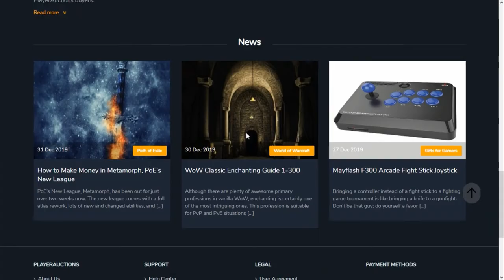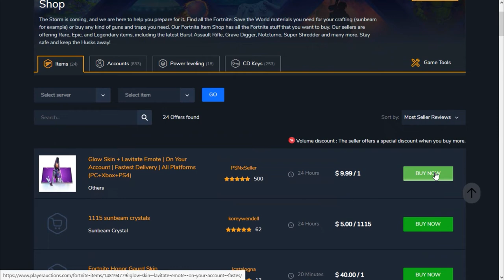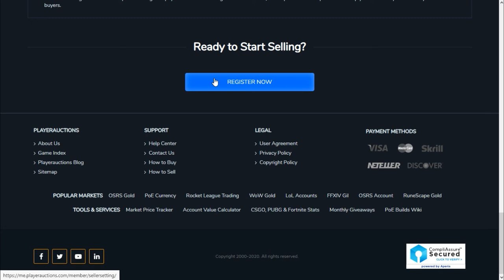make free money 2020 while playing your favorite games by trading items gold account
PlayerAuctions one of the biggest and busiest player 2 player marketplace built for gamers like you our marketplace connects buyers and sellers to trade online gaming products we are the mediator keeping an eye out of all transactions and protecting our members from scamming - founded in 1999 by a group of gaming enthusiasts in Los Angeles we've grown to become the leading platform for player 2 player trading - with 1.5 million users from over 200 countries - so what can you buy or sell here, well we've got 5 major products currency accounts power leveling items and CD keys from over 280 games across all genres with the biggest titles like WoW, runescape, fortnite, path of Exile, clash of clans and many more - for buyers the large size of our community means low prices and a chunk of products available and of course safety the seller won't get paid until the buyer confirms full delivery - we use several state of art technologies like sift science to detect fraud many account sellers provide instant delivery meaning you will receive the account within two minutes PayPal and many more payment options are available even Bitcoin - in 2017 over eight hundred thousand transactions went through on playerauctions with an average order rating of 98% for sellers our marketplace provides immediate access to thousands of buyers registering and posting an offer is completely free there's just a fee when you receive a payment from a buyer but that's it we don't make money until you do we also provide powerful marketing tools bulk offer upload automatic delivery function as well as a 24/7 customer support team to help you sell easier and faster today's the day to get started register for free trade and dominate your gameplay with us